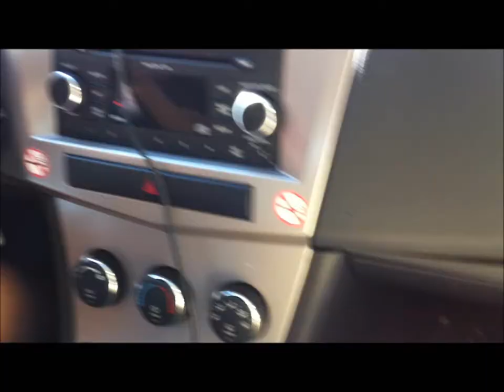Karen driving for the first time in 23 years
Karen's first time behind the wheel of a car driving in 23 years!!!   Getting her driving chops in canyons and valleys of Utah.